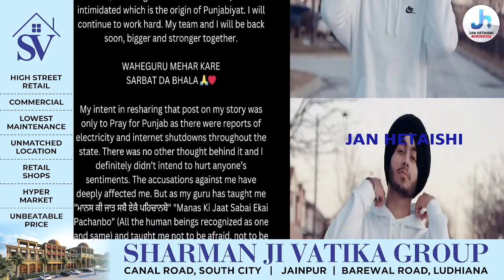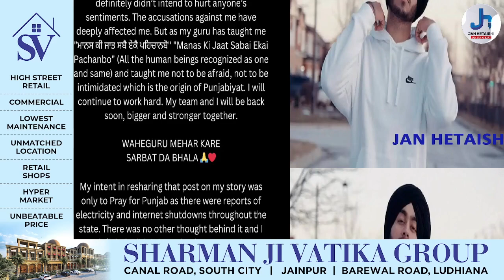ਭਾਰਤ'ਚ ਹੋਰਹੇ ਵਿਰੋਧ ਤੋਂ ਬਾਅਦ ਗਾਇਕ ਸ਼ੁੱਭ ਨੇ ਪਾਈ ਭਾਵੁਕ ਪੋਸਟ,ਮੈਨੂੰ ਦੇਸ਼ ਭਗਤੀ ਦਾ ਸਬੂਤ ਦੇਣ ਦੀ ਕੋਈ ਲੋੜ ਨਹੀਂ